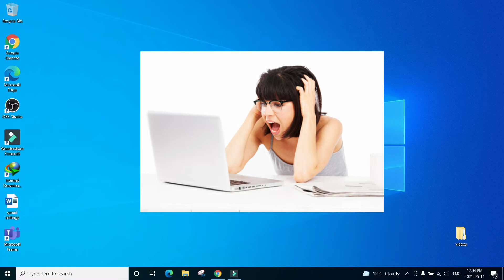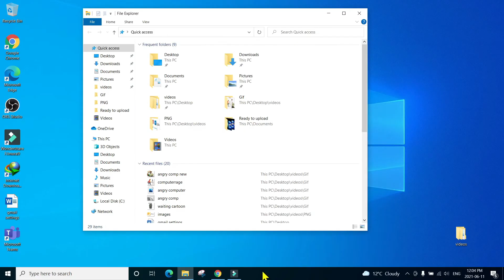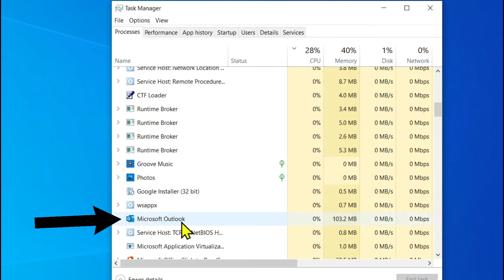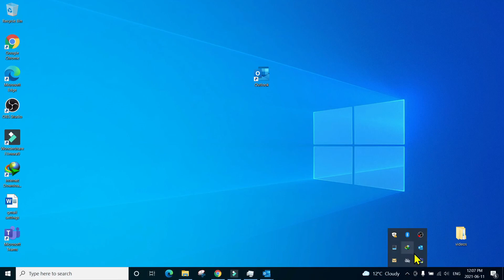Outlook Disappears From Taskbar When Minimized | 100% worked 2025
Hi, a quick and easy for those who are struggling and not able to find the solution for Outlook Disappear when minimized.

Outlook Closes When Minimized
outlook in the task manager but not on the taskbar
Outlook disappears when I minimize
Stop Outlook from “disappearing” when switching to the desktop
How To Stop Outlook Getting Closed When Minimized/Closed?
Outlook 2013 Disappears From Taskbar When Minimized
Outlook closes on minimize
Outlook Windows Closing When Minimized
Microsoft Outlook in Windows 10 disappears when minimized
Outlook 365 closes when minimized.